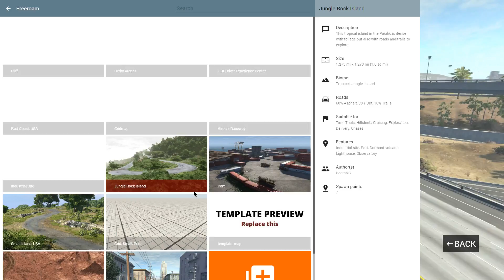American Truck Simulator & BeamNG.drive | Cool down from coStreams Part 8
Driving around and chatting with you all

List of Potential Future Games:
Brutal Legend
Call of Duty: Black Ops 3
Cities: Skylines
Fallout Original
Game Dev Tycoon
Guns of Icarus
Prominence Poker
Rocket League
Rogue Legacy
RPG Maker VX
The Sims 4
Stratego Single Player
There Came an Echo
To the Moon
Watch_Dogs 2